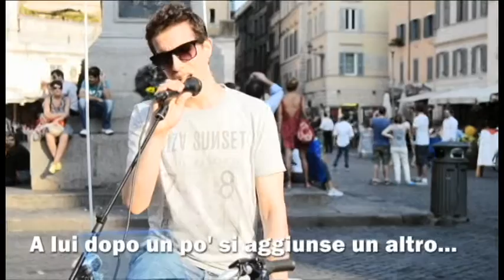Karaoke Rock Bike n°1 con The Verve, U2, Blur e The Clash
Da un'idea di: Dejan Cetnikovic
Riprese e Montaggio: Samantha Suriani
Con: Adriano Brancato, Claudio Zilli e Daniele Persichini